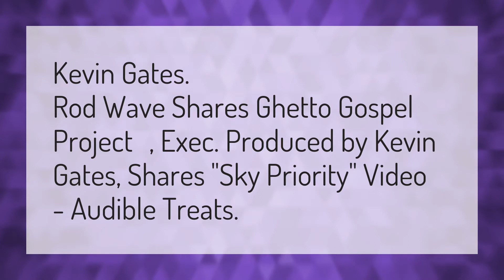Who produced rod wave Ghetto Gospel?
Rod Wave • Who produced rod wave Ghetto Gospel?